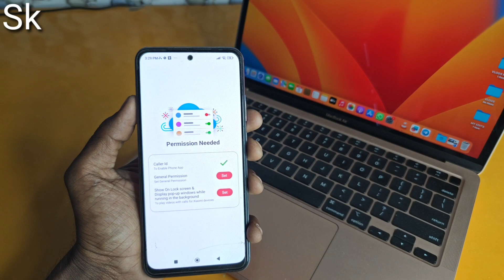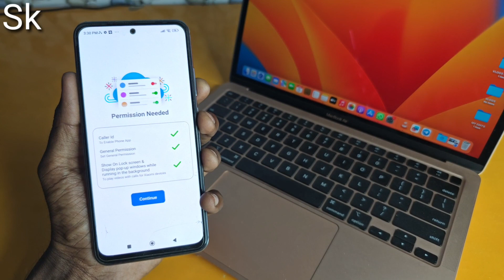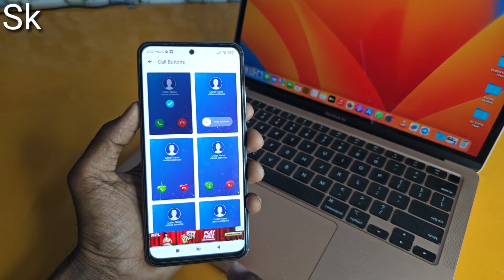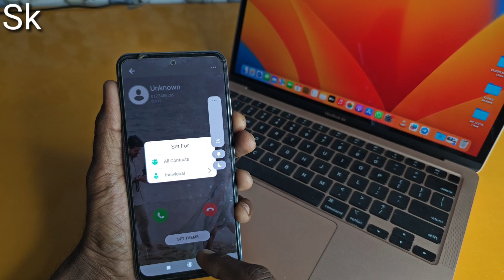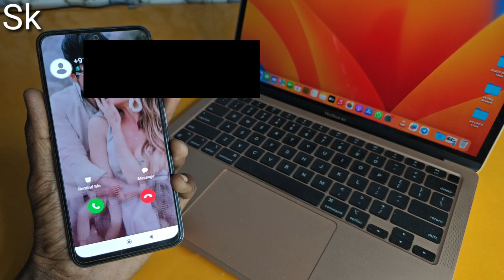अपने Android Phone की Call Screen Pe Video Call Screen Kaise Sat karen🤑technicalsk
Topic

Highlights

Aise sat karen apne Redmi  ya vivo ke kisi bhi phone ke screen pe ye live wallpaper
How to sat any vivo devices ya Redmi 12 pro phone men
Vivo phone  ke kisi bhi phone ka look change karo aise
How to change any vivo devices screen with live wallpaper
How to change any vivo devices phone screen and lock screen
Aise use kar sakte hai apne  kisi bhi vivo phone men app ko easily
Aise sat karen vivo ya kisi bhi Android phone screen pe ye girls live wallpaper

Hello dosto mera name hai Krrishna sk and Tachnical sk channel me aapka swagat hai aaj hamne is video me aap ko bataya gya hai ki app apne Redmi phone ya vivo ke kisi bhi phone screen pe ye girls video live wallpaper sad karke sabko Chauka do to i hope aapko hamari ye video pasand aai hogi agr aap hamare channel pe pahli baar hai to pls gais channel ko subscribe karen aur bell icon press karke all pe sad karde jisse hamari har New video ka notification sabse pahle aap tak pahuche
                     Dhanywad